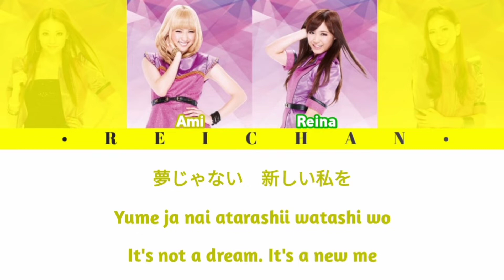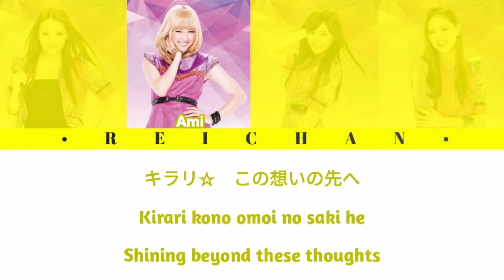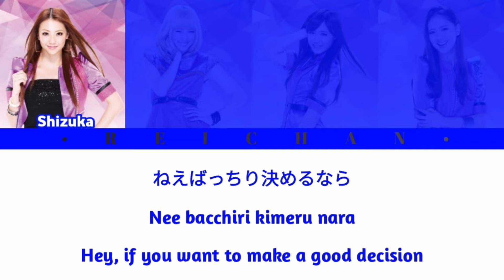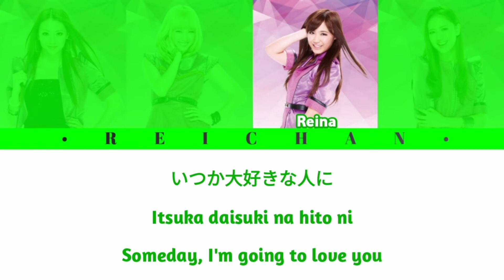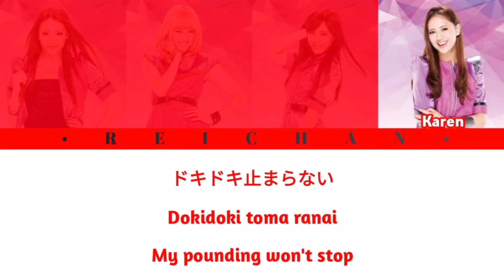E-girls : CANDY SMILE Lyrics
[Requested by Alvin Dimaandal Jr.]

i wasn't gonna do this one, but yall convinced me (also i tried to fix that goofy jpopasia translation as much as i could, but oh well 🥴)

Lyrics: jpopasia
Color Codes: chibiusatsukino

Members:
♤ Nishida Shizuka (blue)
♤ Nakashima Ami (yellow)
♡ Washio Reina (green)
♧ Fujii Karen (red)